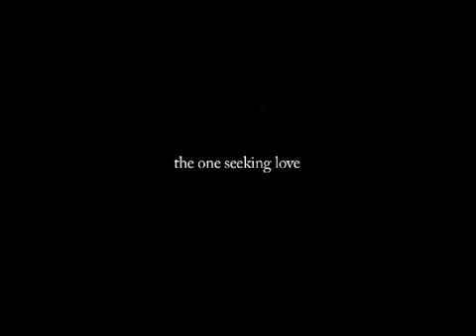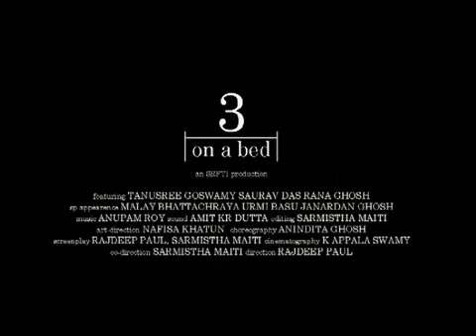3 on a Bed trailer